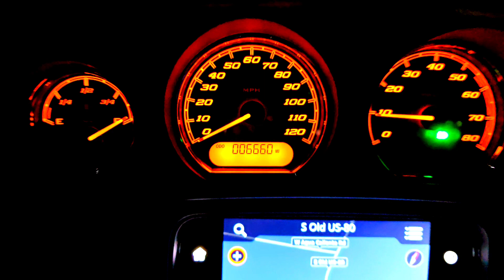Hoping I make it at least one more mile...